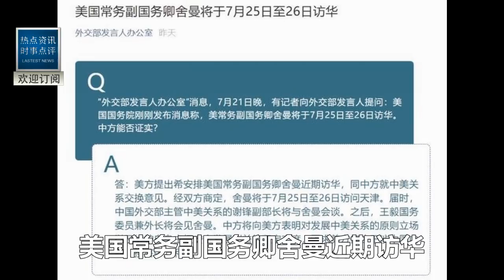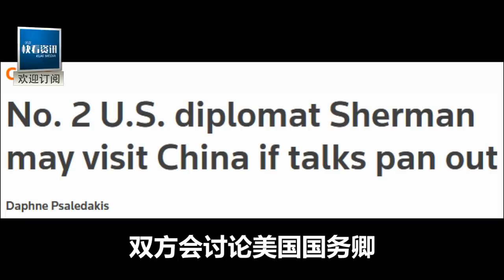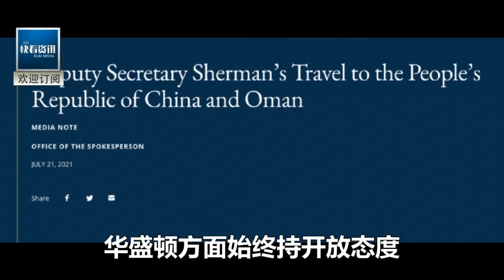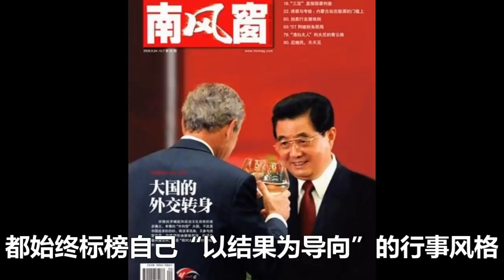美國記者質問中國：舍曼訪華中方憑啥不讓進京？安排在天津是不是看不起我們？趙立堅回了9個字，美國從未遭如此羞辱！